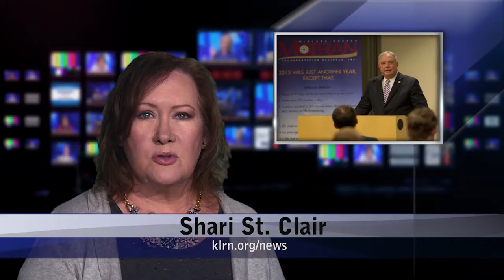Wednesday, July 12, 2017 - Update 1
Topics: State Accused of Withholding Documents, Stage 1 Water Restrictions